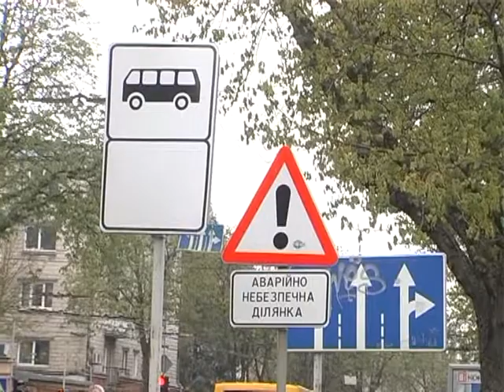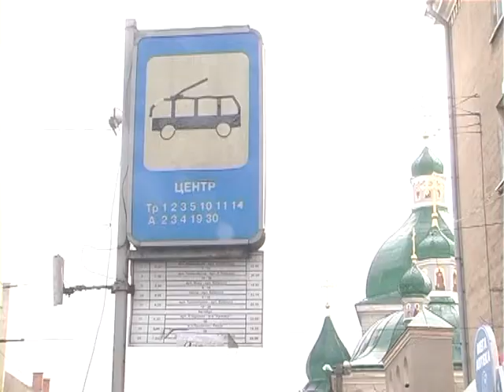Тернополяни обурені рухом громадського транспорту.